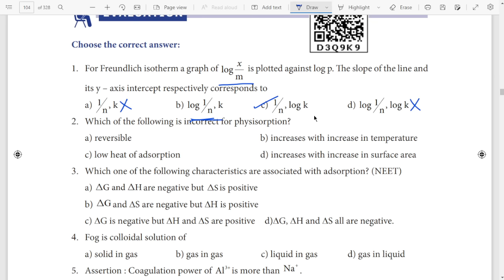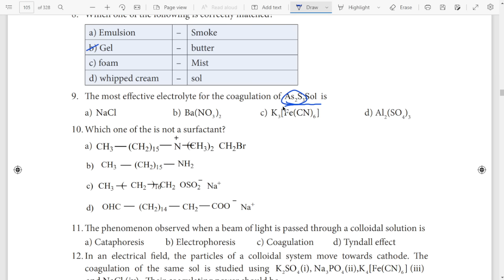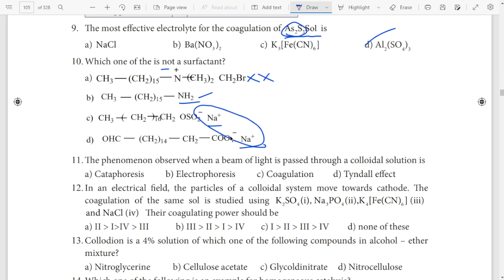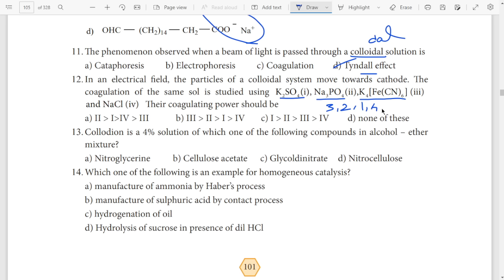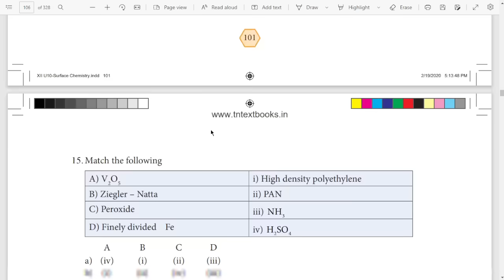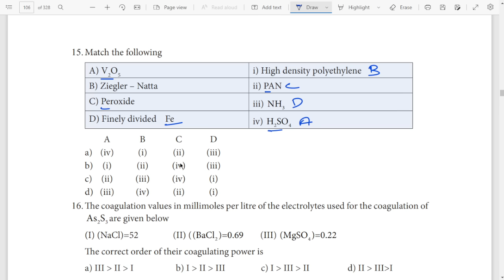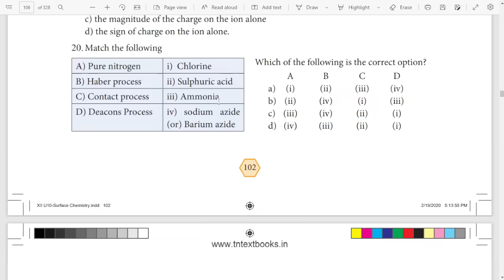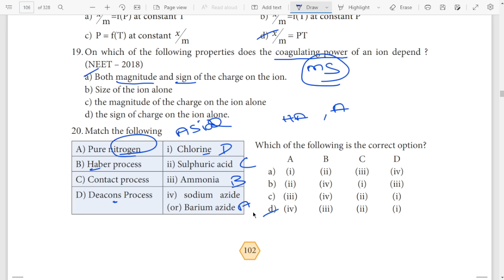12th Chemistry 🔥 One Marks Shortcuts 🔥 ln 10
chapter 10 one marks,12th chemistry one mark questions with answers in english medium,12th chemistry one marks.

12th Chemistry Most Important Questions Pdf